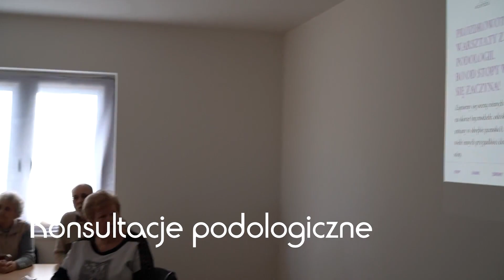Wiosna 2022 w Klubie Seniora w Milejczycach!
Witajcie po krótkiej przerwie! Zobaczcie co przez ostatnie miesiące porabiali uczestnicy Klubu Seniora w Milejczycach. Wiosna zapowiada się u nas naprawdę interesująco! Oprócz  znanych zajęć kulinarnych, komputerowych, sportowych, czy rehabilitacyjnych, teraz Seniorzy mogą również skorzystać z bezpłatnych warsztatów z psychologiem oraz konsultacji podologicznych. W planie mamy kolejne niespodzianki!
Nowością na naszym wyposażeniu jest samochód osobowy. Seniorom spoza Milejczyc oferujemy bezpłatny transport na zajęcia w Klubie. Zachęcamy do zapisów! Są wolne miejsca na warsztaty!

Opiekun Klubu Seniora w Milejczycach: Kasia Sawicka

Fundacja Dialog wraz z Rzymskokatolicką Parafią Św. Stanisława Biskupa Męczennika w Milejczycach zapraszają do udziału w projekcie pn. „Aktywni seniorzy w Milejczycach” nr RPPD.07.02.01-20-0049/19. Projekt jest współfinansowany jest ze środków Europejskiego Funduszu Społecznego w ramach Regionalnego Programu Operacyjnego Województwa Podlaskiego na lata 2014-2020. Jest realizowany w województwie podlaskim na terenie gminy Milejczyce, w okresie od 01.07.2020.r. do 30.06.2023 r.